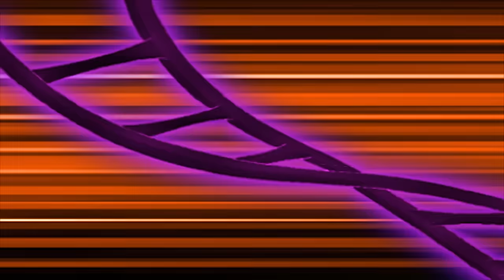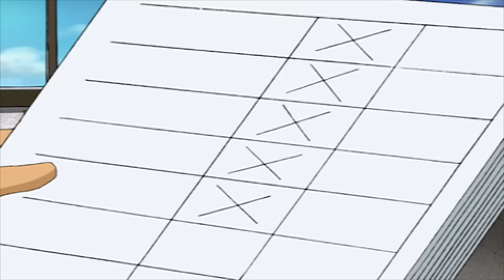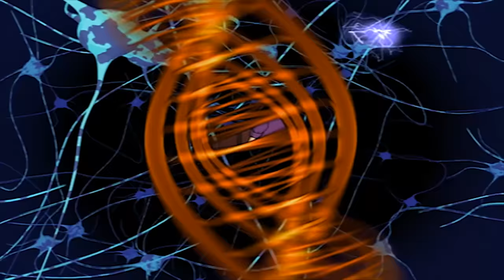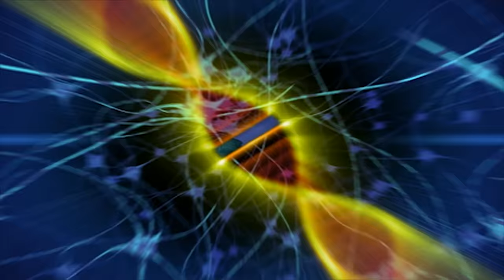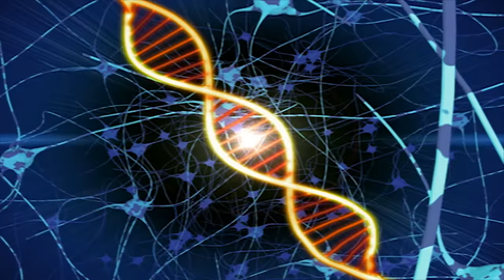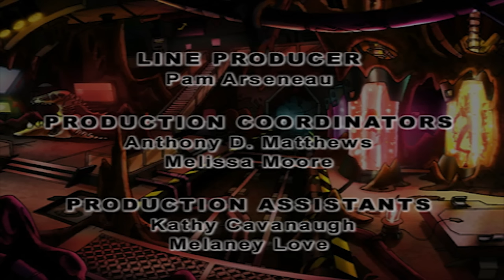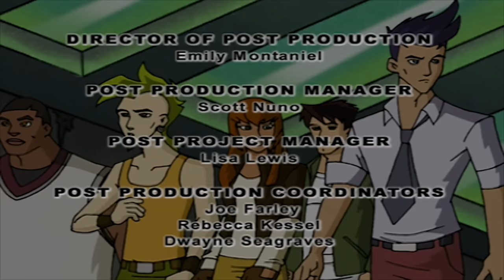🐲 Dino Squad - Pet Peeve | Full Episode | Dinosaur Cartoon 🐲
Caruso creates an internet show about pets, but the show is a disaster and Caruso gives the pets to his dino teammates…